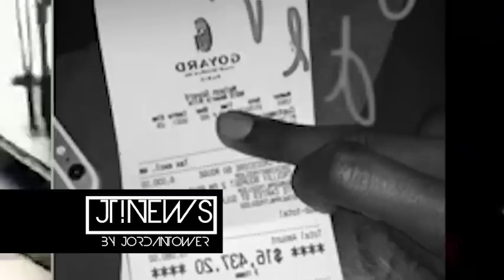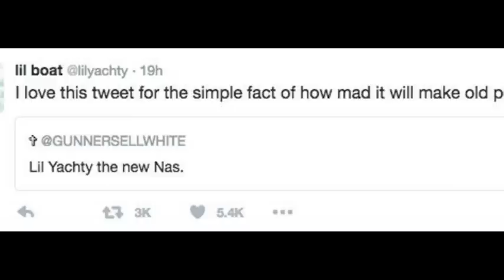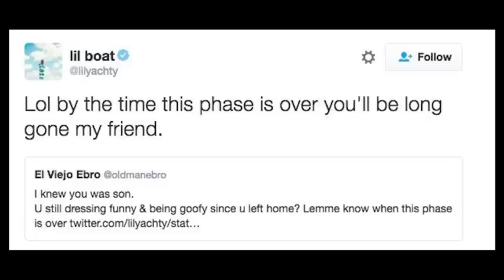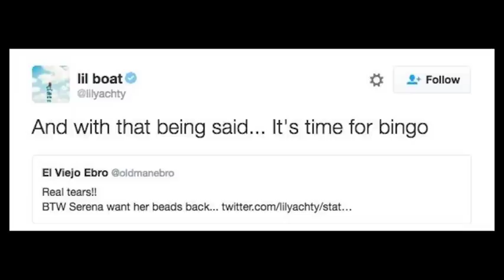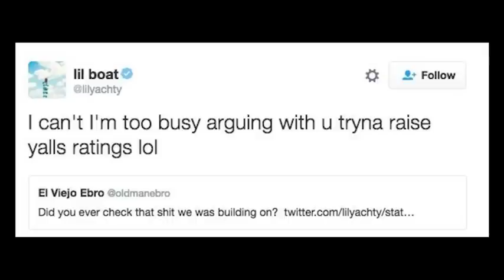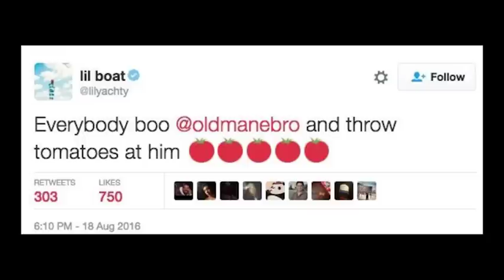Lil Yachty VS Hot 97 Ebro: "You Young Dudes B*TCH MADE" ... "HIP HOP EVOLVED OLD MAN"! | JTNEWS